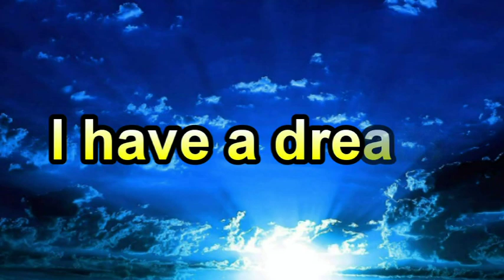I HAVE A DREAM - TREMOLO HARMONICA Key Bb - LYRICS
Un successo degli Abba interpretato liberamente con l'armonica